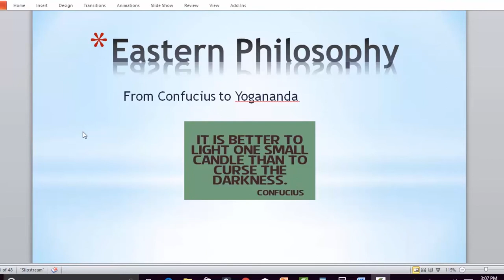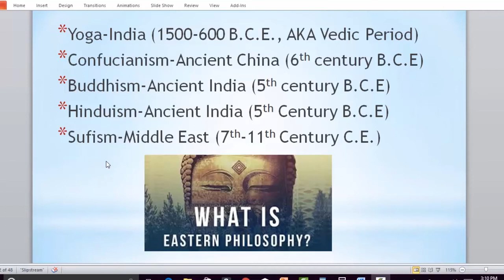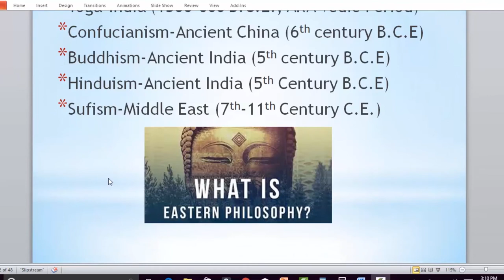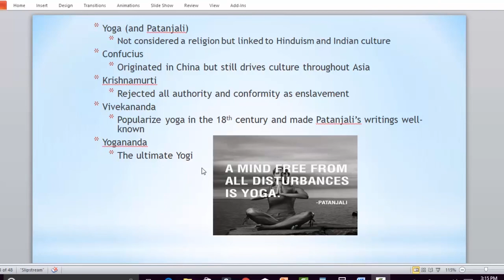Eastern Philosophy From Confucius to Yogananda | iStudy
Eastern Philosophy consists of various kinds of philosophies such as Buddhist Philosophy, Indian Philosophy, Chinese Philosophy, Japanese Philosophy, Korean Philosophy and so on. You will be amazed to know that eastern philosophy can reduce your worry and stress. Also, it enables you to lead a happy and healthy life. Do you have the desire to learn about Eastern Philosophy? Then watch this Eastern Philosophy: From Confucius to Yogananda video immediately.
In this video course, you will able to gain knowledge some notable philosophers including Confucius, Swami Vivekananda, Paramahansa Yogananda. You will learn how to apply their instructions in your practical life. Besides, you will be able to learn the kriya yoga techniques step by step. This video course will also enable you to acquire deep meditation techniques and strategies.
Don’t you think is your golden chance to become a great philosopher? So what are you thinking now? Watch this incredible Eastern Philosophy: From Confucius to Yogananda video without delay and develop your philosophical and spiritual knowledge.

Google Search Text:
autobiography of a yogi, free guided meditation, paramahansa yogananda quotes, awake the life of yogananda, yoga and meditation retreats, self realization fellowship cult, kriya yoga techniques step by step, autobiography of a yogi by paramahansa yogananda, self realization fellowship criticism, autobiography of a yogi audiobook, christian meditation techniques, deep meditation techniques